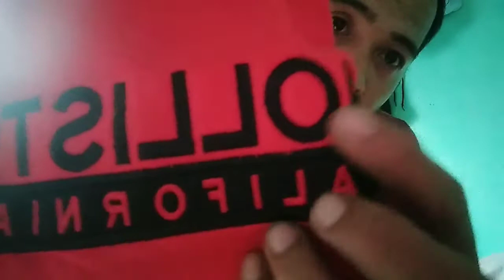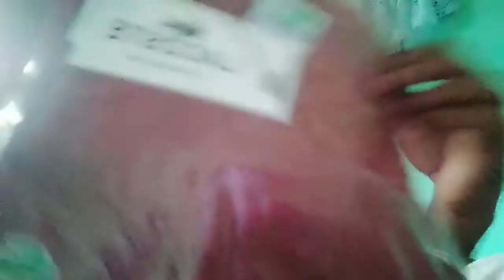BRAND NEW T-shirt for (men) and (women) all sizes available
levi's
fubu
Lacoste
converse
macbeth
Nike
available po tayo